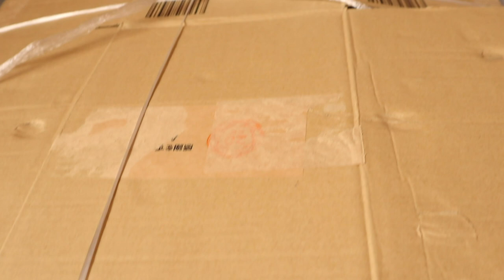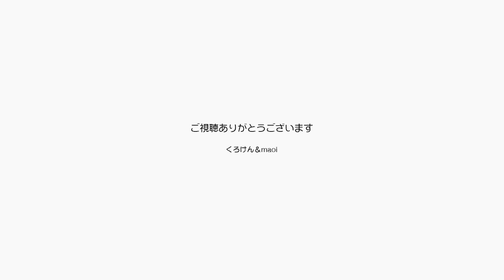暑い部屋に立て篭るポンちゃんを心配するジャンくん【Jean & Pont 2216】2020/8/17#保護猫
暑いところが気に入っているポンちゃんですが、今日の気温は35度超えの猛暑日です。
流石に心配になって「ポンちゃぁーん、帰っておいでー」って呼びますがちっとも帰ってこないのでジャンくんに迎えに行ってとお願いしました。
さあ、ポンちゃんは？

2020年ジャン＆ポンカレンダー
2020年キトンシッティングカレンダー（ラブ、シオン、アンズ、チャコ、カオリン）